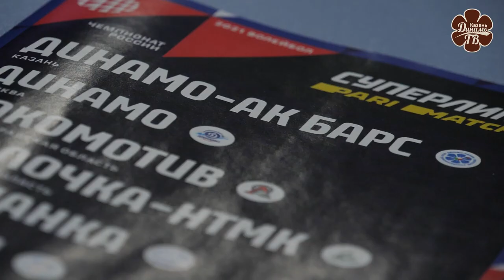Вышли в полуфинал | «Динамо-Ак Барс» - «Протон». Финал шести | Highlights. Dinamo-Ak Bars - Proton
Казанское «Динамо» уверенно обыграло саратовский протон и со второго места вышло в полуфинал. Соперником нашей команды в полуфинале стало московское «Динамо». Нас ждет четвертое дерби за сезон, против москвичек.
Приходи поддержать любимую команду!